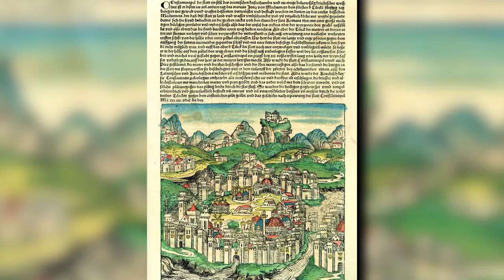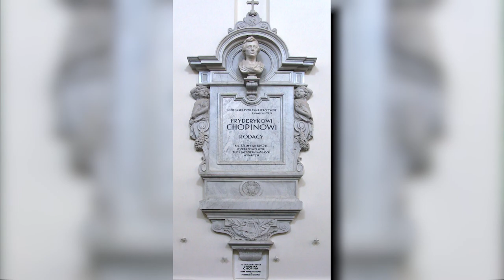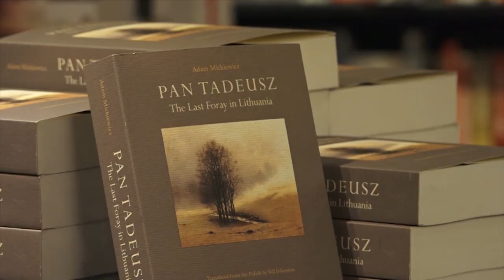Was Mickiewicz poisoned? And why did he die in Constantinople?